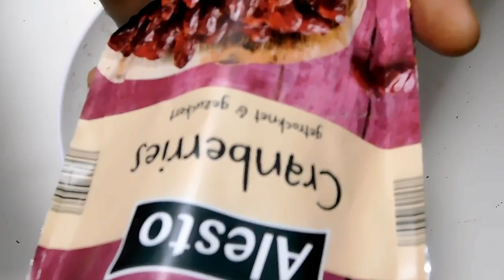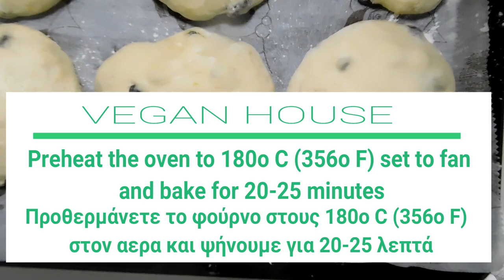Συνταγή : Ατομικά Κράνμπερόψωμα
Greek cinnamon Cranberry buns - Ατομικά  Κράνμπερόψωμα

Ingredients

Ingredients
300 g Vegan milk, room temperature
50 g Vegan butter, melted
2 tablespoon(s) yeast
1 teaspoon(s) vanilla extract
70 g granulated sugar
500 g all-purpose flour
1/4 teaspoon(s) cloves, powder
1 teaspoon(s) cinnamon, powder
salt
orange zest, from 1 orange
100 g raisins Cranberry

Συστατικά
300 γρ. Vegan γάλα, θερμοκρασία δωματίου
50 γρ. Vegan  βούτυρο, λιωμένο
2 κ.σ. μαγιά ξηρή
1 κ.γ. εκχύλισμα βανίλιας
70 γρ. ζάχαρη κρυσταλλική
500 γρ. αλεύρι γ.ο.χ.
1/4 κ.γ. γαρίφαλο, σε σκόνη
1 κ.γ. κανέλα, σε σκόνη
αλάτι
ξύσμα πορτοκαλιού, από 1 πορτοκάλι
100 γρ. σταφίδες Κράνμπερι (CRANBERRY)